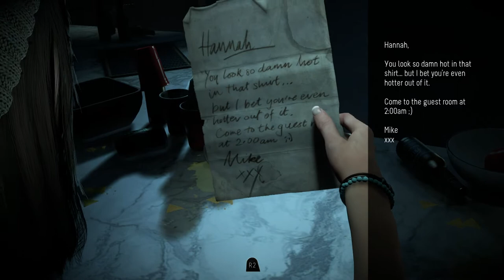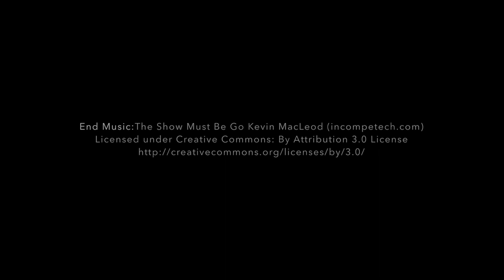The Last Word: Until Dawn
The first installment of our wrap-up series, The Last Word. Join us as we drink a cocktail and share our thoughts about the game we've recently finished. *Graphic Violence Warning*

The Last Word cocktail:
1 oz green Chartreuse
1 oz Maraschino liqueur
1 oz gin
1 oz lime juice

Mix in shaker with ice. Pour into glasses. Drink.